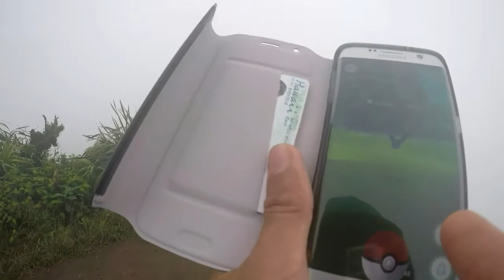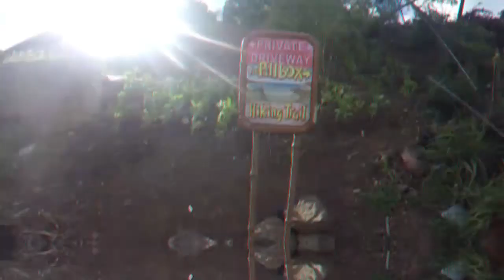Oahu hikes/ April 11, 2018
hiking in oahu hawaii
Wiliwilinui ridge trail
Mermaid cave
Makua cave
Lanikai pillbox
Wa'ahila ridge trail